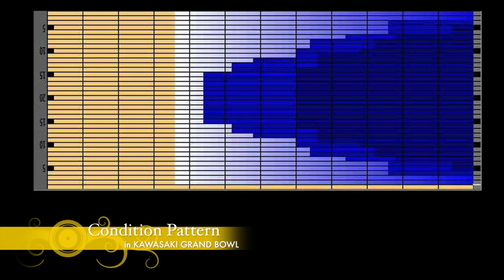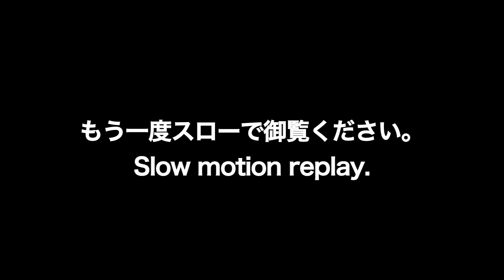山本 勲プロ軌道ビデオ（NANODESU Accu Roll5）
山本 勲プロによる軌道ビデオ第二百三十六弾！
ナノデス・アキュロール5を取り上げました。